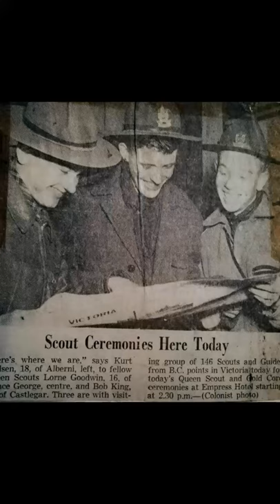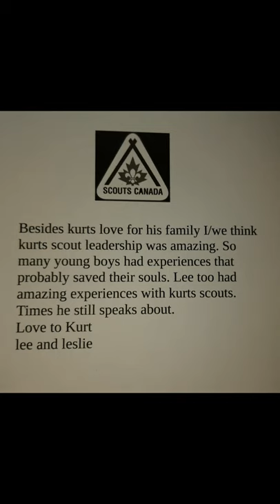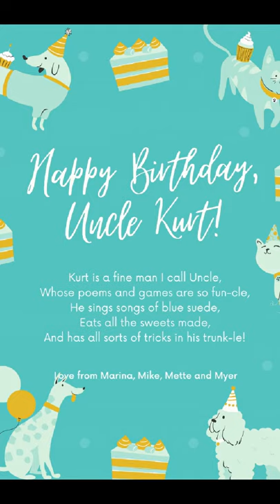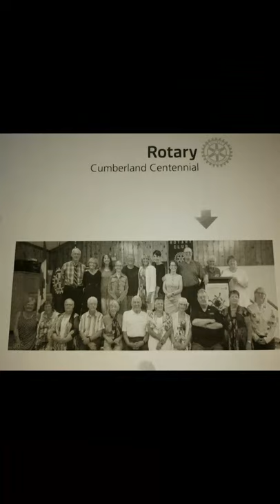Kurt Nielsen MD: 80th Birthday Family Tribute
Kurt Nielsen MD
I love TopView Video Uploader, it made a perfect video.